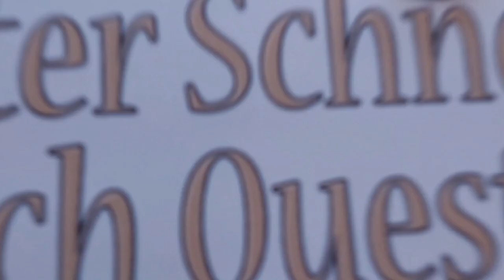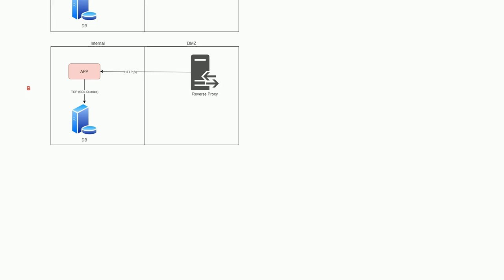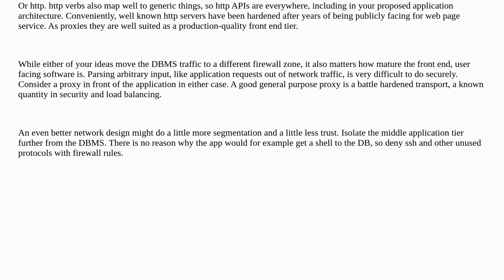Ideal system architecture for sensitive data access through DMZ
A special thanks goes out to the community

  architecture dmz reverse-proxy